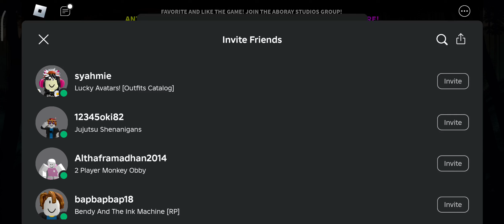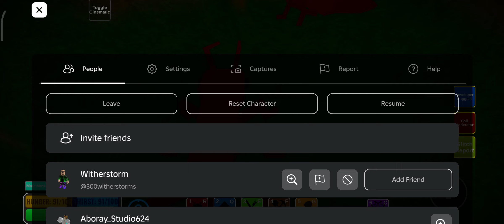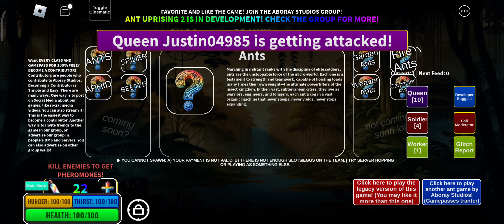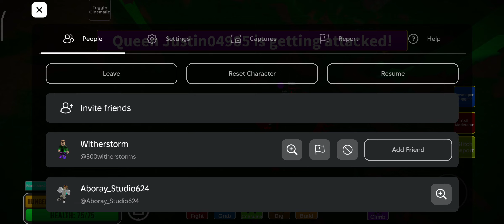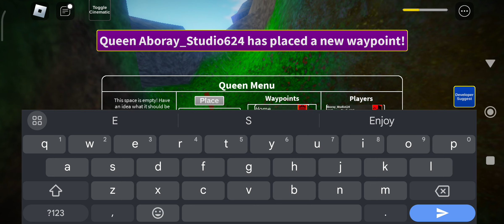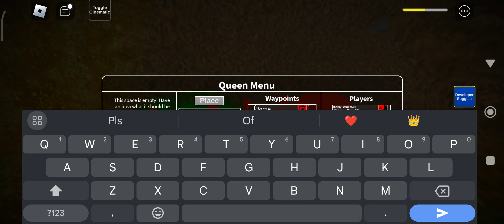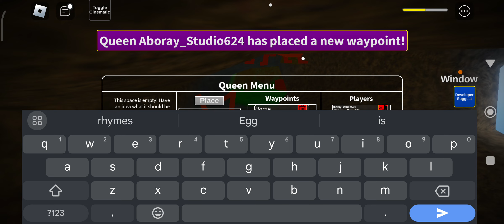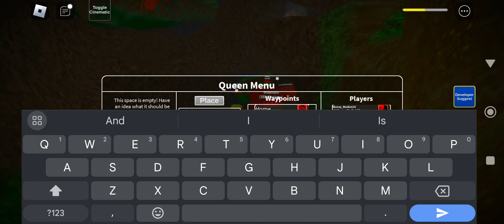I Want To Be A QUEEN 👑😡 I'M ANGRY 😡😡😡 😡 |Roblox